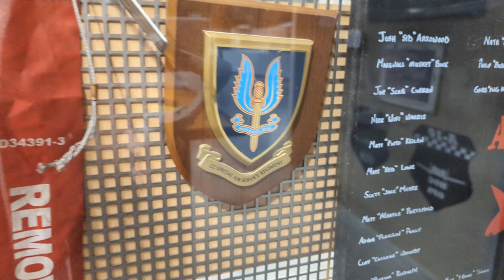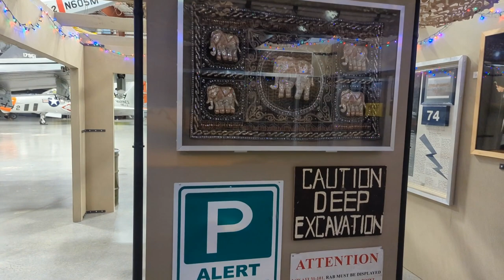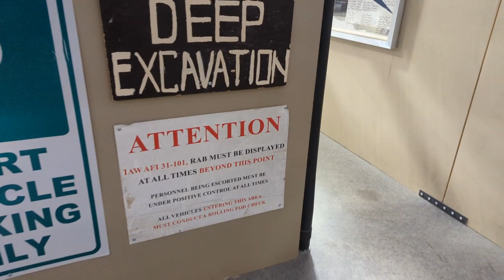Flying in the Face of Fear with Kim “KC” Campbell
Col. (Rtd) Kim “KC” Campbell USAF is a remarkable person. Her career almost never happened, as the US Air Force Academy initially rejected her. Still, her determination would see her enter the Academy and on multiple combat deployments on the venerable A-10 Hog over Afghanistan and Iraq, where she was famously hit over Baghdad, bringing her stricken Hog home safely. Kim’s new book Flying in the Face of Fear, reflects on her career and the lessons she has learned and how they can be applied by anyone who wishes to lead with courage.

You can pick up a copy of Kim’s book, Flying in the Face of Fear, at Bookshop.org in the US
In the UK you can visit The Damcasters Bookshop, where 10% of your purchase supports the pod

Fancy becoming a Damcasteer? Join from just £3+VAT a month to get ad-free episodes, chat with Matt and grab some merch. for more info.